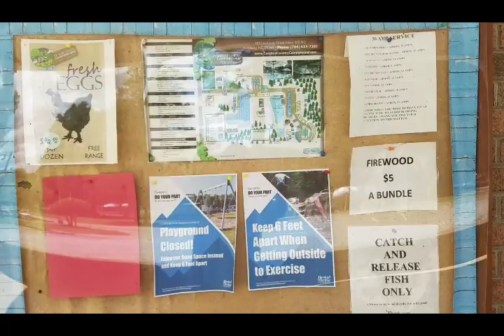Carolina Country Campground - Walk Around and Review 5-1-20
We took a wall around the grounds to give you a better idea of the campground and it's amenities in case you were thinking about staying here! In this video we point out what we believe to be some of the prime spots as well as a good feel for the overall layout of Carolina Country Campground and its amenities.